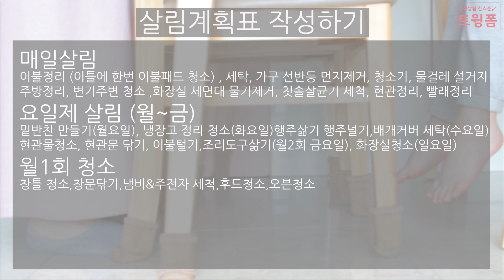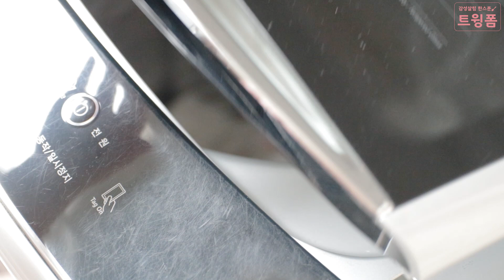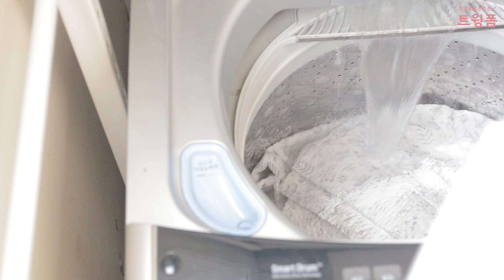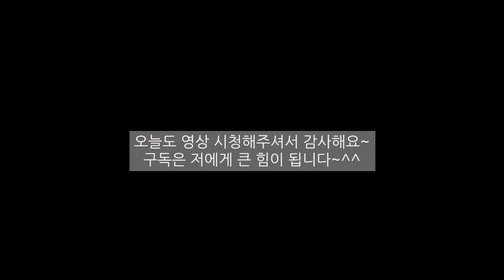미니멀라이프 시간을 2배 활용하는 살림계획표, 스트레스 제로 살림루틴, 매일 깔끔한 집을 유지하는 청소습관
안녕하세요~ 살림디자이너 트윙폼 입니다~^^
정말 오랜만에 인사를 드리는 것 같아요~ㅠ
사진을 오랜 동안 찍다 보니 후유증으로 엘보가 와서 고생하다가
지금은 조금씩 많이 좋아지고 있어서 올초에 찍어두었던 영상을
요즘 조금씩 쉬면서 편집하고 이제야 인사를 드리네요~^^
구독자님들은 어떻게 지내셨는지 다들 잘지내셨죠?^^
기다려주신 만큼 저도 오랜만에 인사 드리니 설레는 마음 가득입니다~^^
쉬는동안 다이어트도 하고 살림코칭프로그램으로 살림디자이너 선생님들과
줌수업으로 노하우도 나누면서 다양한 활동을 하며 충전에 시간을 가졌어요~^^
이번 영상은 저의 요일제 살림계획표를 영상으로 하나씩 담아 보았습니다~
살림디자이너 주부님들에게 조금이나마 도움이 되길 바라며
매일 하는 살림 스트레스 제로 즐겁게 행복하게 할 수 있는 유용한 살림 노하우~!!
매일 조금씩 미루지 않고 하면 대청소도 필요 없는 시간 2배 활용법~
오늘도 아름다운 당신을 위해 영상을 선물합니다~♡
감사합니다~^^

책 출간소식 이젠 저의 이야기를 글로도 만날수 있으세요~^^
출간 책 "트윙폼의 돈이 들어오는 살림습관"  구매처:

온라인, 오프라인 서점에서 모두 만나실수 있어요~
많은 분들이 기다려주신만큼 꼭 도움이 되시길 바라며~
오늘도 행복한 하루 보내시고 감사합니다~^^